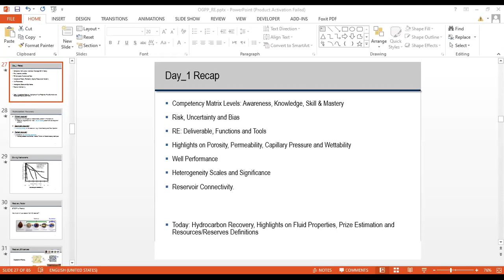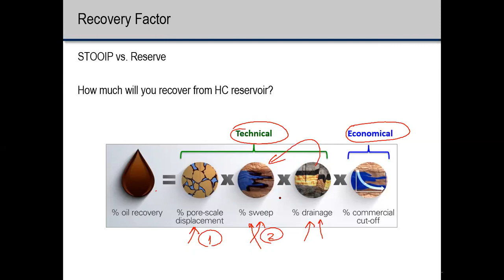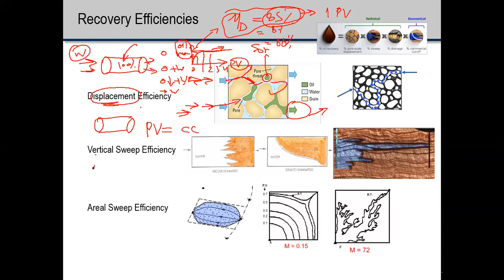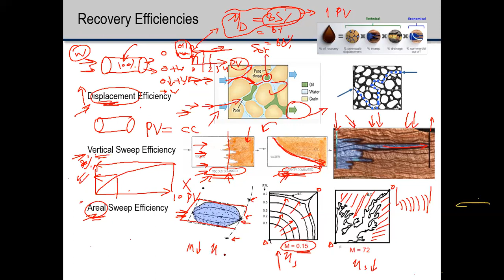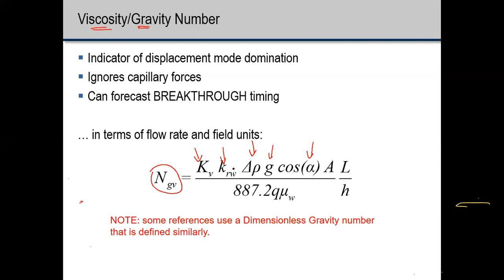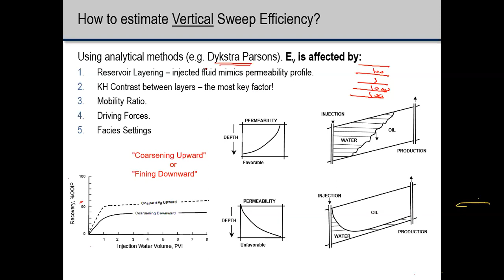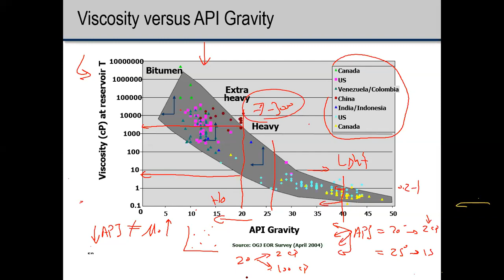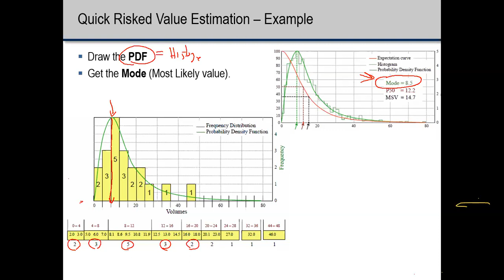OGPP Lecture 4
Oil & Gas Preparation Program - Group(1) / Under the patronage of Egyptian Engineering Syndicate - Petroleum and Mining Department - OCT2021